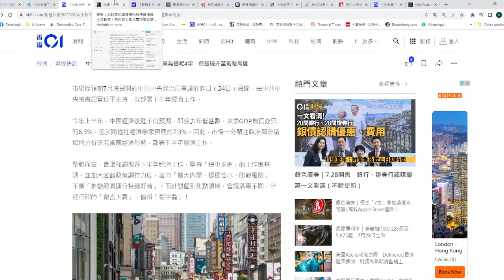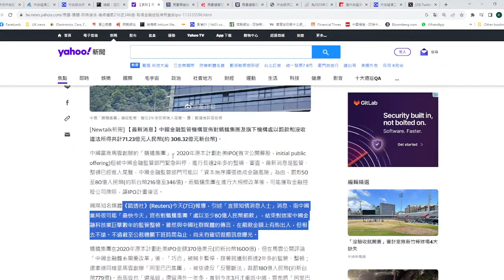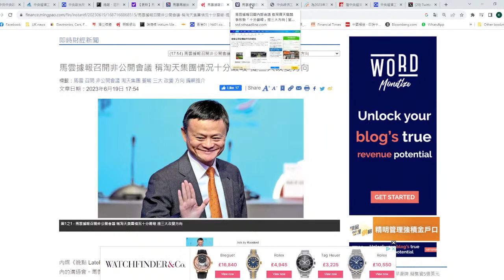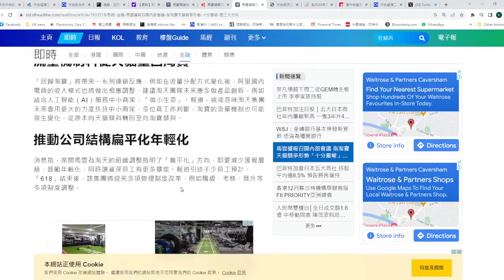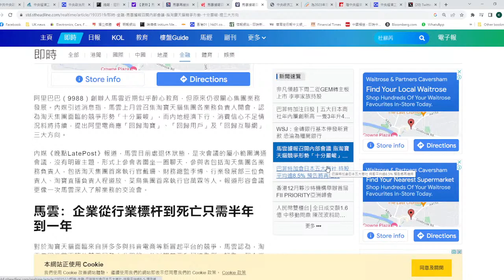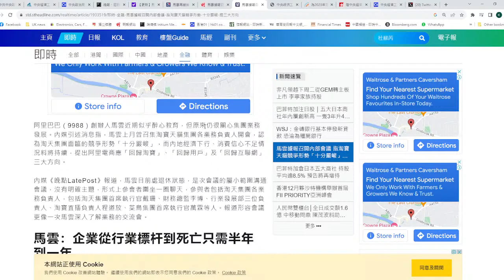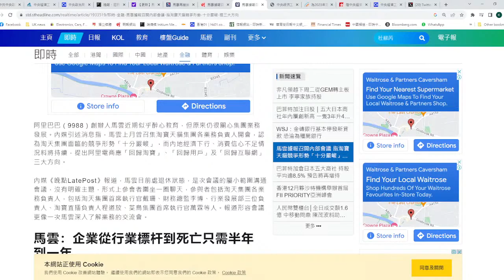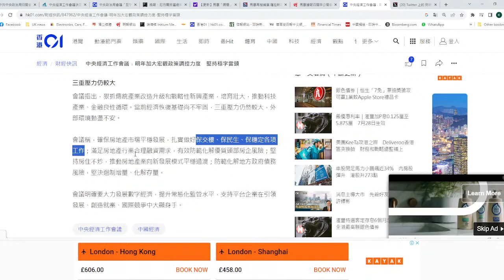【國情2B】馬雲強勢復出！螞蟻IPO即將復活，習總放生馬雲淘寶救國！建立「網上地攤經濟」 28/07/2023